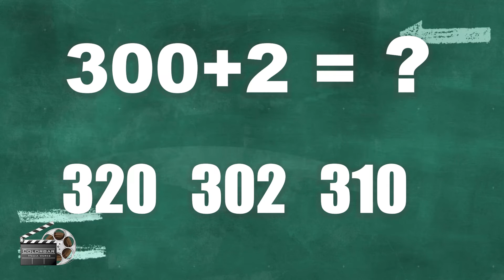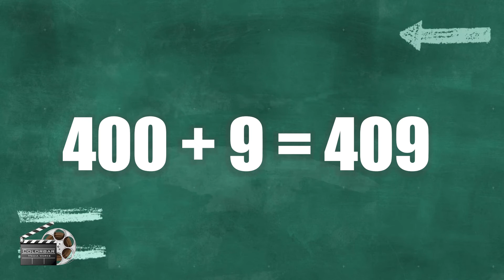MATHS QUIZ ADD 3 DIGITS # 02